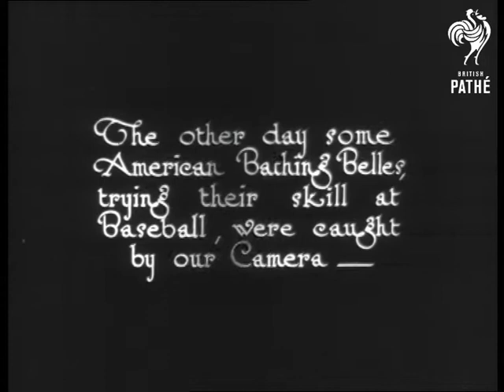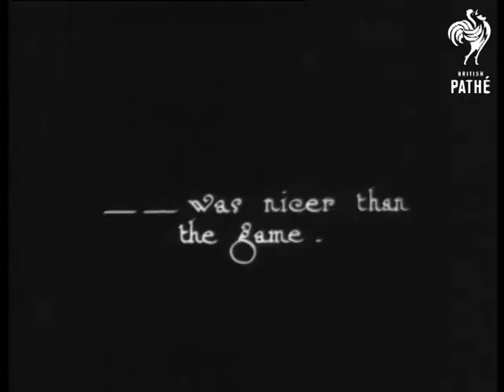Eve Tries Baseball (1928)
"The other day some American Bathing Belles, trying their skill at Baseball, were caught by our Camera"  Shot of American girls playing baseball on beach in eccentric swimsuits. Nice M/S of a large parasol being taken away to reveal a girl and boy cuddling. The man who took the parasol away then takes the girl in his arms and lifts her off the wall she is sitting on.  M/S of a girl winding up her arm as if to bowl, she throws the ball up in the air and laughs.  Other shots of the girls and the men having fun, playing on the beach.  One girl's skirt blows up to reveal her knickers.   Girls dance around one man in a circle holding hands.   In another shot, girls rush to join men sitting on wall - they all fool around a bit, laughing.  The men are dressed in baseball players outfits.  The group sit boy - girl - boy - girl on the sea wall with their backs to the camera.  Quite a cute item.

Was an Eve's Film Review item - issue number unknown.

 FILM ID:752.18